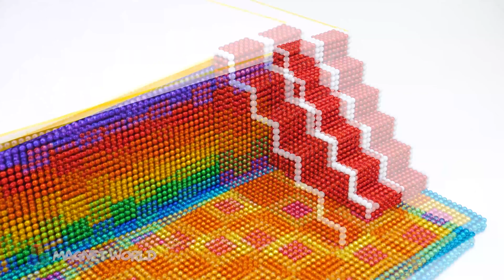SHOCK! Build Summer Fun Mud Villa With Rainbow Slide For Cute Hamsters From Magnetic Balls (ASMR)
❤️ Hello all my dear friends ❤️Do you like this model?❤️
❤️We will show you how to build creative models from Magnetic balls and how we diy decorations for our creations ourselves from cardboard, polymer clay and colored paper. We want to share our own story and idea by creating Rainbow, Cute, Creative models and bring joy to you.